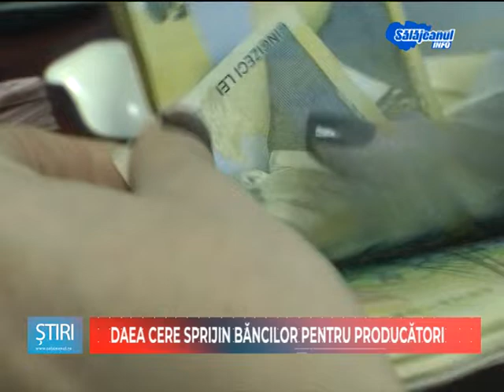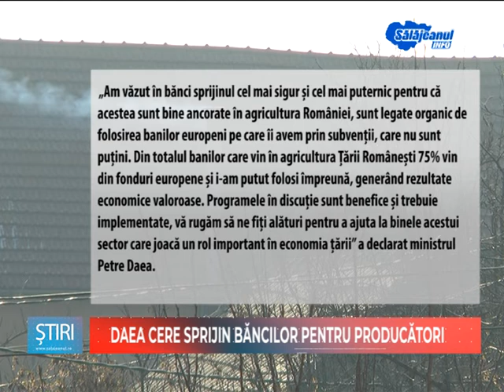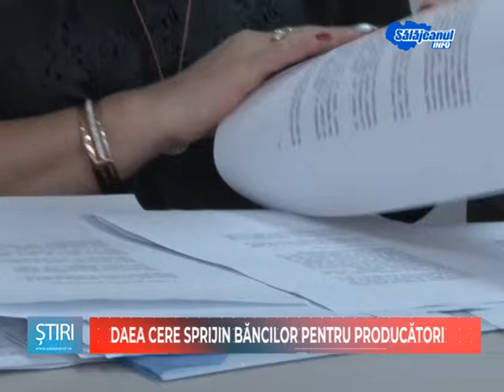DAEA CERE SPRIJIN BANCILOR PENTRU PRODUCATORI